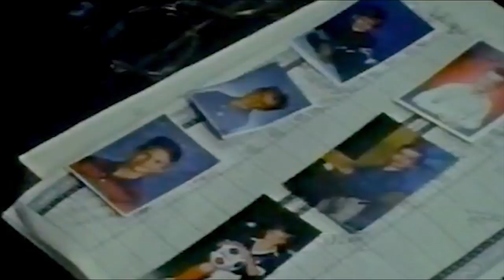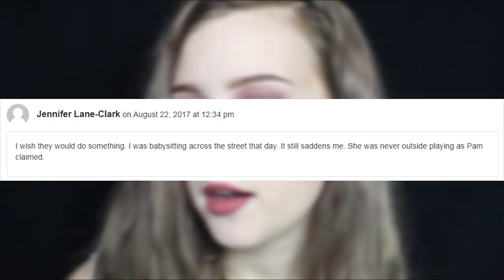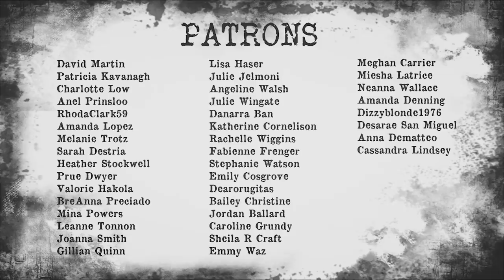IS MARLENA CHILDRESS STILL OUT THERE? | HITS HOME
OPEN ME!!

Thank you to Haley Thomas for requesting this case!

Four year old Marlena Childress vanished on April 16, 1987 from Union City, Tennessee and there's been more than enough sighting of her to convince some that she may still be out there somewhere.

💋 What's On My Lips:
JORDANA Sweet Cream Matte Liquid Lip Color in the shade "Tiramisu"

♡ Poshmark: Poshmark.com/closet/gabulosis